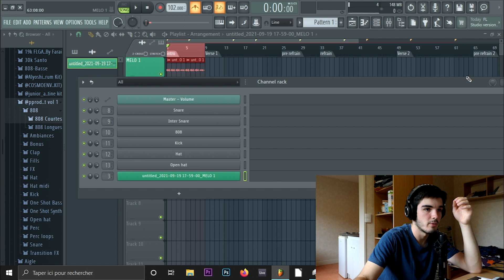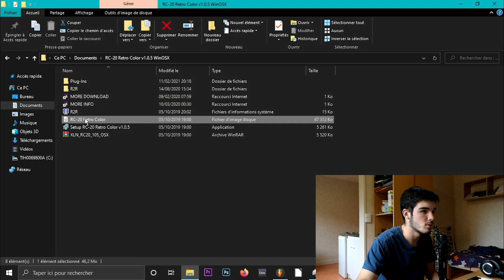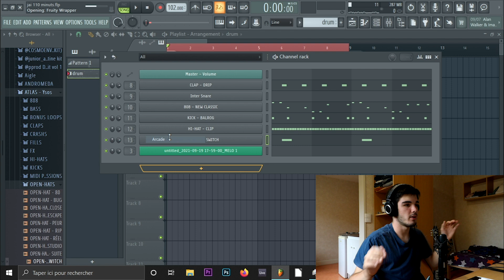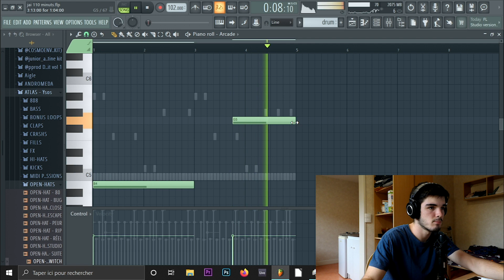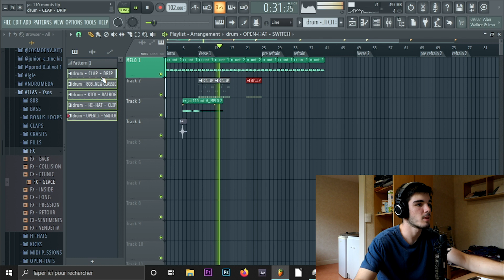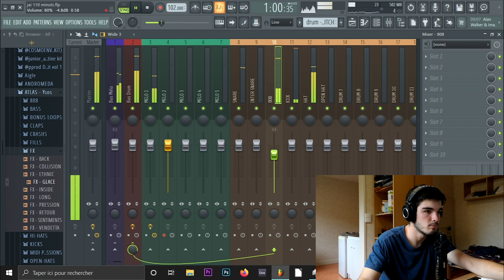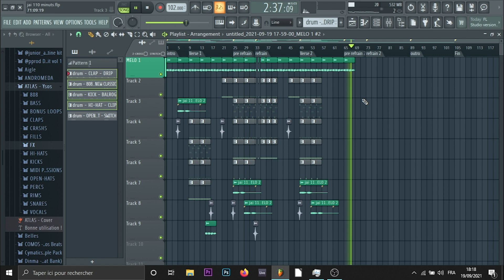FAIRE UNE INSTRU EN 10 MINUTES (ça se passe pas bien)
Aujourd'hui, une vidéo composition parce que ça fait longtemps qu'on avais pas fait ça ! Mais bon, le défi c'est de la faire en 10 minutes, et avec un ordinateur qui marche pas, c'est compliqué...
Tu peux laisser ton petit pouce bleu pour me motiver, et me dire si ça ta plu en commentaire.

Retrouve le liste de mon setup avec des liens directs au meilleur prix :

-Carte son SSL2+
-Ordinateur :
- Enceinte Mackie
-Casque Audiotechnica
-Ecran secondaire Acer
-Clavier maitre Akai